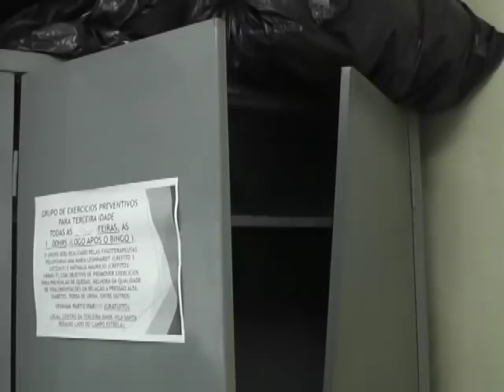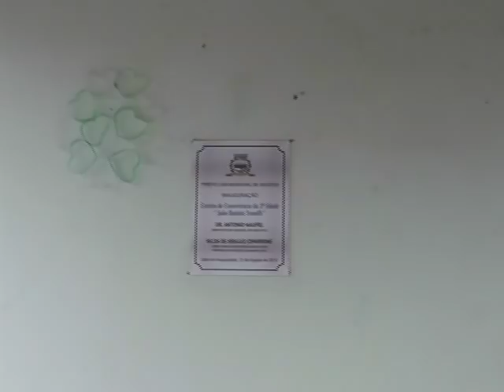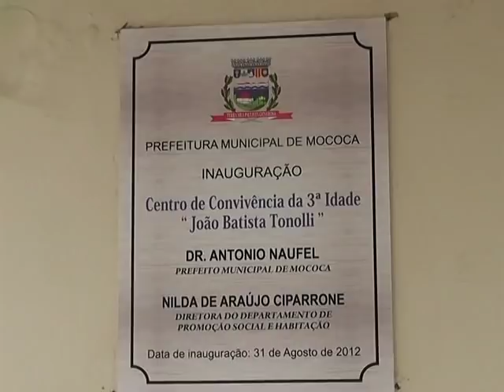BANDIDOS FURTAM CENTRO DE CONVIVÊNCIA DA TERCEIRA IDADE NA VILA SANTA ROSA